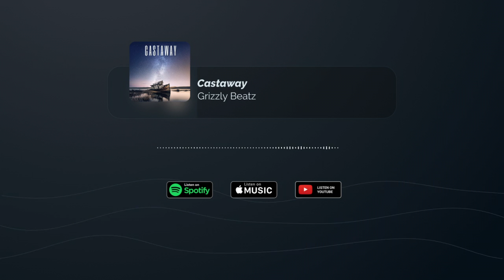Freestyle Rap Beat | Rap Instrumental 2022/2023 "Castaway" Beats For Freestyle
Lofi Type Beats | Boom Bap Type Beats
Grizzly Beatz is an American Music Producer from Los Angeles, CA. He has produced for Curren$y, Dizzy Wright, Chief Kamachi, Billy Bueffer, Dan Bull, DempseyRollBoy, and many more. His music has also been used by BuzzFeedVideo and make-up YouTube Mogul Jeffree Star. Grizzly Beatz has been featured on several Spotify Editorial LoFi Playlists, has grown his Spotify followers to over 10,000 and has thousands of monthly listeners.

With free beats, however, there's no risk involved - you can try out different styles and see what works best for you. Another benefit of free beats is that they allow artists to focus on their lyrics and vocals without worrying about creating a beat from scratch.
This can be especially helpful if you're not a producer yourself or don't have the time or resources to create your own beat. By using a free beat as a foundation, you can concentrate on writing and recording your lyrics and vocals.

The Benefits of Downloading Free Beats

There are several benefits to downloading free beats:
1) Cost-effectiveness: As mentioned earlier, free beats provide an affordable way for artists to experiment with different sounds.
2) Variety: There are countless websites where producers offer free beats in various genres such as hip-hop, R&B, pop and electronic music.
3) Convenience: Free beat downloads are easily accessible online anytime anywhere at the click of a button.
4) Exposure: Free beat collaborations between artists often result in exposure through social media shares which bring more fans and followers.
5) Inspiration: Listening and downloading various genres of free beats could lead artists towards experimental creativity giving them fresh ideas regarding their own sound by blending genres together. In the next section, we'll discuss where to find free beats and some tips on how to use them effectively.

Where to Find Free Beats

The Best Websites To Download Free Beats
As an aspiring artist, you may be wondering where you can find free beats that will elevate your music. Fortunately, the internet has made it easier than ever to access a wide range of beats from different producers. Here are some of the most popular websites where you can download free beats:
1. YouTube: YouTube is not only a platform for sharing videos but also a hub for finding free beats.
Many producers upload their instrumentals on YouTube, and artists can easily download them by using a YouTube-to-MP3 converter.
2. SoundCloud: SoundCloud is another popular platform where artists can find free beats. It is home to thousands of producers who showcase their talent by uploading their latest instrumentals on the site.
3. BeatStars: BeatStars is one of the leading platforms for buying and selling beats, but it also offers free beats to artists who sign up for its mailing list or follow its social media accounts.
The Benefits of Collaborating with Producers Who Offer Free Beats
Collaborating with producers who offer free beats is beneficial to both the artist and producer. For artists, it provides an opportunity to access high-quality beats without having to pay for them.

In addition, by collaborating with a producer who offers free beats, artists can build relationships that can help them in their music career. For producers, offering free beats allows them to showcase their talent and potentially gain valuable exposure.

Exposure for Both Parties
Collaborating with a producer who offers free beats can lead to increased exposure for both the artist and the producer. By using a beat from a well-known or up-and-coming producer, artists can attract new fans who may be interested in the music of the producer as well. This is especially true if the artist promotes the collaboration through social media or other marketing channels.

For producers, offering free beats can help increase their visibility in the music industry. If an artist uses one of their beats and gives credit to them on social media or in other promotional materials, other artists may take notice and reach out for collaborations or paid production work.